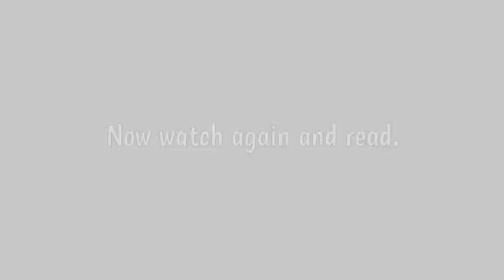✅ Have got for kids, Have you got for kids English grammar Aprende con Víctor ✅✅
✅✅ got, Have you got? Aprende con Víctor.✅✅
Have you got...? Have I got...? Yes I have. No I haven´t.

"Have you got ...?" is a question that is used to ask if someone possesses something. For example:

"Have you got a pencil?" (Asking if someone has a pencil.)
"Have you got a toy?" (Asking if someone has a toy.)
To use "have you got ...?" correctly, you should follow the structure "have you got + a noun?" For example:

"Have you got a book?" (Asking if someone has a book.)
"Have you got a bike?" (Asking if someone has a bike.)
"Have you got ...?" is a useful question to ask when you want to know if someone possesses a particular thing. It can be used to ask about a wide range of objects or items.

Here are some more examples:

"Have you got a dog?" (Asking if someone has a dog.)
"Have you got a phone?" (Asking if someone has a phone.)
"Have you got a backpack?" (Asking if someone has a backpack.)
To answer a question with "have you got ...?", you can use "yes" if you do possess the thing being asked about, or "no" if you do not possess it. For example:

"Have you got a pencil?" "Yes, I've got a pencil." (Saying that you do have a pencil.)
"Have you got a pencil?" "No, I haven't got a pencil." (Saying that you do not have a pencil.)

Inglés para niños.
Gramática inglés para niños.